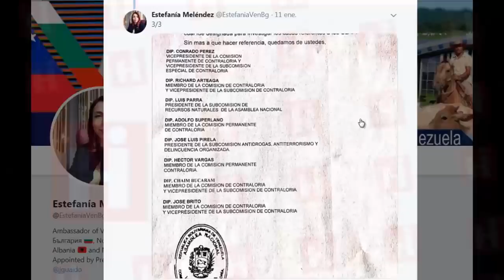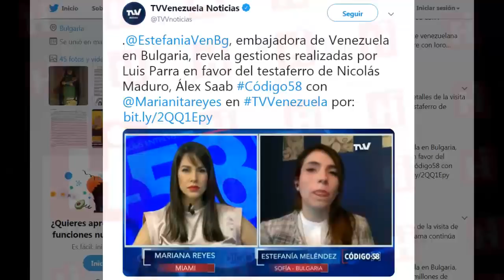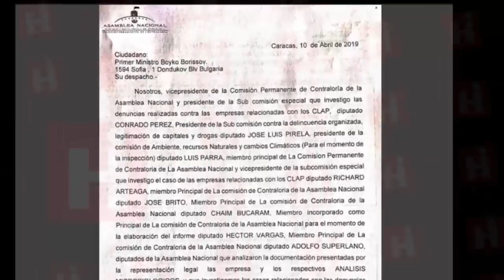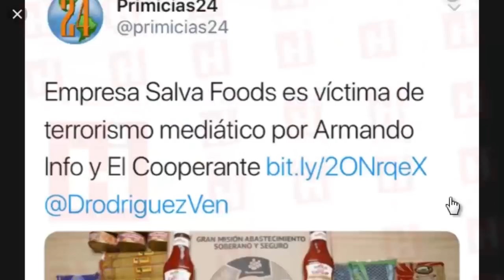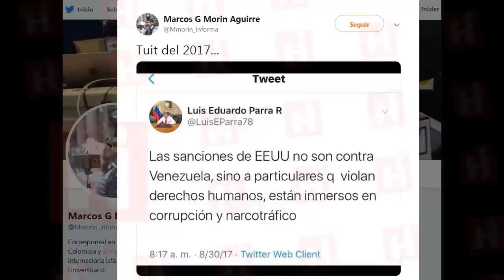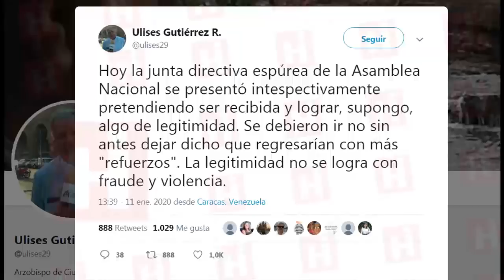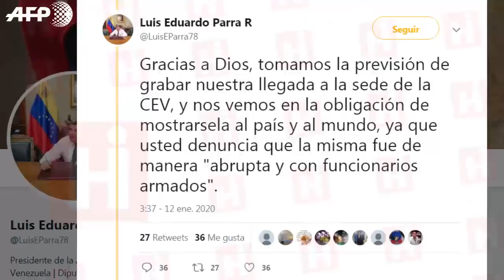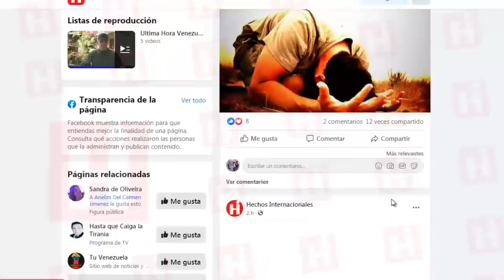✅ Venezuela Ultima Hora Hoy 👀 ¡VEÁ! Las cartas que PRUEBAN alianza de Parra y Maduro ⚠️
✅ Venezuela Ultima Hora Hoy 👀 ¡VEÁLAS! Las cartas que PRUEBAN alianza de Parra y Maduro ⚠️

La carta fue revelada por la Embajadora de Venezuela en Bulgaria y la misma dejó al descubierto la intención del diputado  Luis Parra de querer parar la investigación que pesa contra Salva Food 2015.